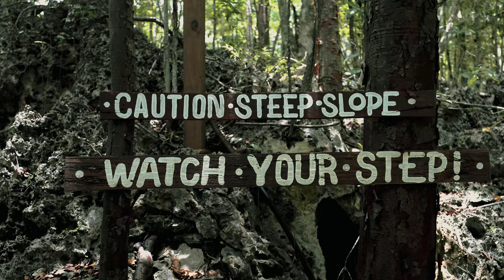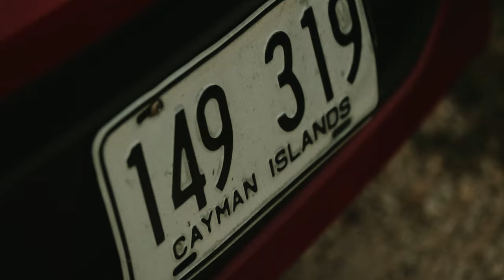Mike Squires - Some Love (Adventure Video)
Some Love with Lil Kitty, OB3A$T, Yung Dyl & Doss

Produced By Mike Squires